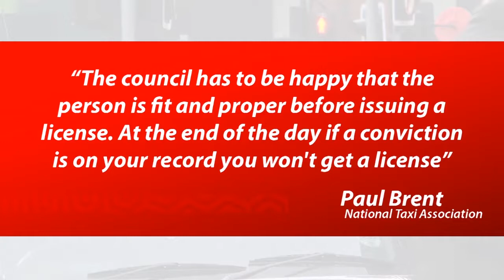Taxi Driver Licenses